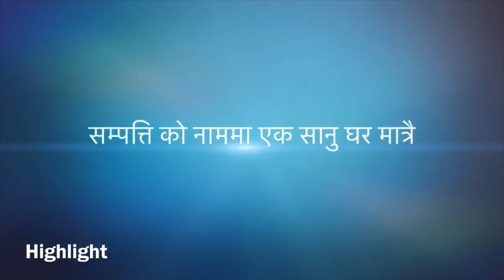छिमेकीले ॠण समेत नदिदा नानीको आखाँ गुमाउदै गरेको पिडा जब हामिले देख्यौं ? बसन्ती परिवारको बिजोगstory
- छिमेकी ऋण समेत नपत्याउदा बसन्ति परिवारको सन्तानको आखाँ गुम्ने सम्भावना !

- आज हाम्रो समुहले पुनः  एक गरिव परिवारमा राहत दिन जाउँ सोचि रहेका थियौं तर त्यो घरको कथा बेग्लै रहेछ ! सम्पत्ति को नाममा एक सानु घर बाहेक केहि नभएको यो परिवार लामो समय देखि खाधन्नको अभावले गुज्रीरहेको हामिले थाहा पाइसकेपछि आज हामी के कस्तो छ भने बुझ्न गएका थियौं तर राहतको भन्दा अहिले त्यस परिवार मा एक रुपैयाँ समेत नहुदा एक नानिको एक हप्ता देखि आखाँमा खटिरा हुदा उपचार गर्न नसक्दा गुम्ने अवस्था मा रहेको छ !  म आशा गर्दछु कि मेरो फेसबुकमा जोडिनुभएका शुभेच्छुक हरुले आफ्नो तर्फबाट हुनसक्ने  सहयोग  गरेर यो परिवारको केहि मदत गर्नुहुनेछ !  अहिले हाम्रो समुहले गाउँ गाउँ मा गएर गरिव भित्रको गरिव खोज्दै सहयोग गर्ने अभियान चलाएको छ ! आशा गर्छौ यो अभियानमा पनि सबैको साथ मिल्नेछ धन्यवाद !

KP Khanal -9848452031